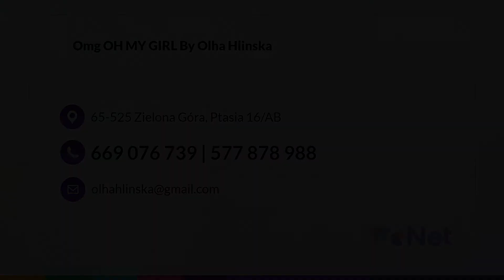Salon fryzjerski Zielona Góra OMG „Oh My Girl” by Olha Hlinska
SalonFryzjerski OMG „Oh My Girl” by Olha Hlinska znajduje się w Zielonej Górze. Oferuje strzyżenie damskie, męskie oraz dziecięce wykonane przez najlepszych fryzjerów.

Oferują oni profesjonalne doradztwo w doborze odpowiedniej do kształtu twarzy fryzury oraz pasującej do cery koloryzacji. Wykonują farbowanie włosów, w tym ombre, sombre czy refleksy, a w razie potrzeby ich dekoloryzację. Mogą również zaproponować szereg zabiegów odżywiających włosy i keratynowe prostowanie.

Oprócz tego ofertę salonu tworzą:

- upięcia okolicznościowe,
- fryzury ślubne,
- fale i loki,
- trwała prostująca.

Dodatkowy profil działalności salonu stanowi stylizacja paznokci. Umówić się można na manicure oraz pedicure.

Właścicielka zaprasza do skorzystania z usług proponowanych w jej salonie w Zielonej Górze.